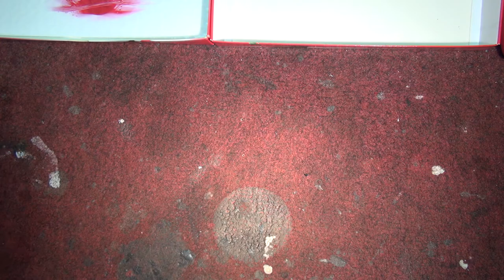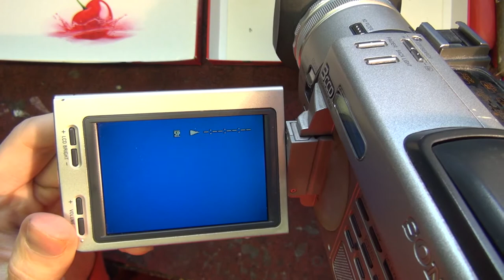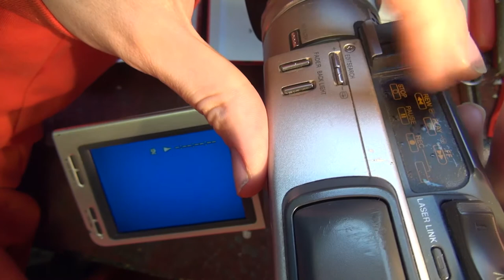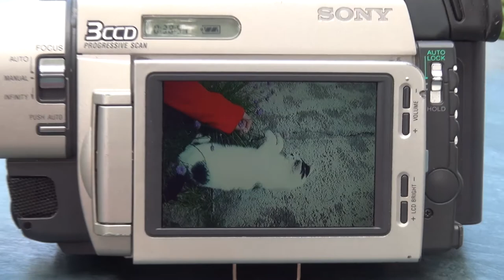Rozborka kamery Sony DCR-TRV900E [HD 2015]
miniDV kamera
Made in Japan 2001